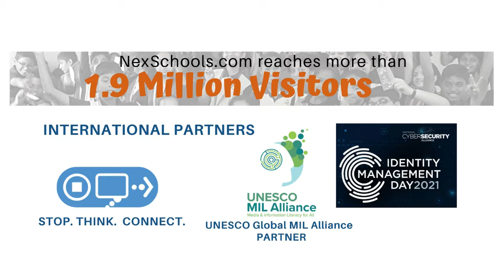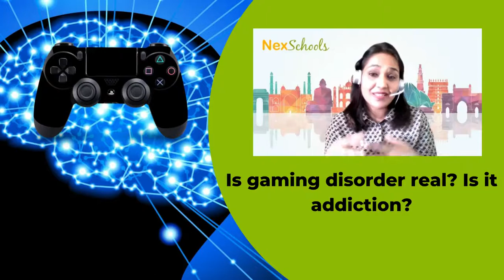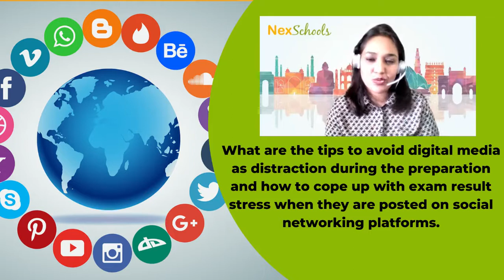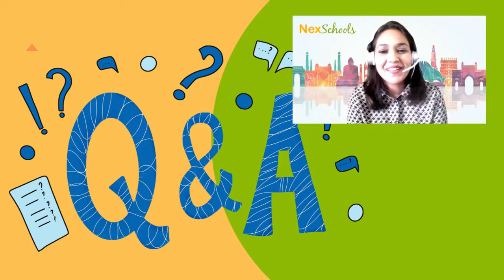Edu Talk For Teens and Youth - Media Literacy and Wellness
NexSchools Edu Talk in support of UNESCO’s Media and Information Literacy Week 2021 on Media and Information Literacy for Youth and Teens with an eminent psychiatrist Dr Samir Parikh,  Director, Department of Mental Health and Behavioural Sciences, Fortis National Mental Health Program.
He has played a significant role in enhancing the image and reaches of mental health across the country and this talk will surely be an eye-opener for the teens, youth, parents, educators and schools

The focus of the talk is to bring spark the conversation among schools and educators about media literacy as a vital skill and how to create teachers’ collections for MIL best practices for schools and classrooms. Open up conservation and mindset for media literacy, information consumption, internet challenges by youth and teens and why they are viral?  Screen time balance and digital wellness and how we can build skills for media and the internet.

The event is hosted by NexSchools, we are committed to bringing new trends beyond academics through our and - “Happier and Safer Internet” – A Project dedicated to Cyber Safety Awareness and Media and Information Literacy.

About NexSchools
NexSchools is an edu media platform NexSchools is dedicated to providing meaningful information for Pre Kindergarten to K12 in searching schools, finding strategies for making awesome education and parenting and creating awareness about digital wellness and cyber safety. The Youtube channel is the ultimate connection between information on NexSchools.com and strategies helpful for school leaders/teachers, parents and children to thrive. NexSchools brings to you interactive sessions & certificate courses for Edtech Teachers Cyber Warrior Ambassador to prepare a new generation of learners for the future digital media literacy skills. The focus is on let’s do it, glance through some of them: Create Your Blog - Parents, Teachers & Students Informative Reads Ask A Question For anything else Contact Us Join NexSchools Facebook Group – We Are Parents, HSI Hub for Teens and Youth Stay Connected on Facebook LinkedIn & Twitter - /NexSchools